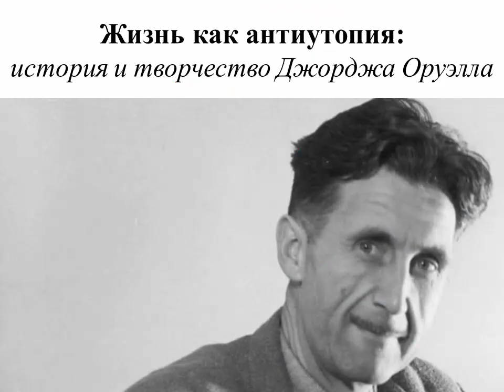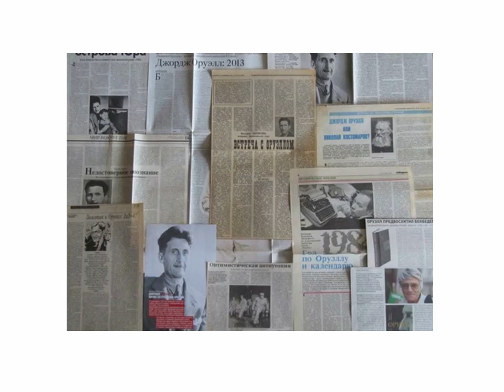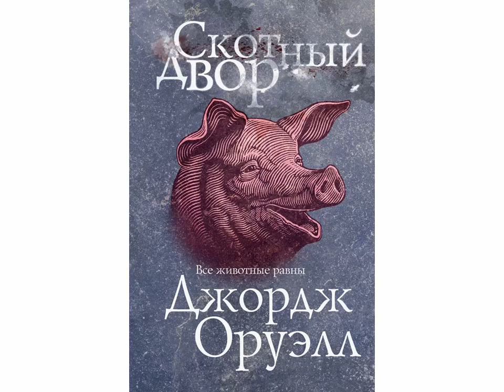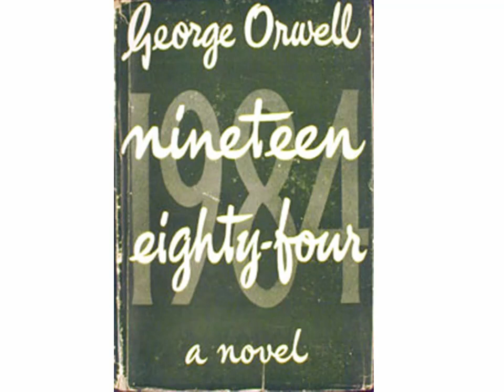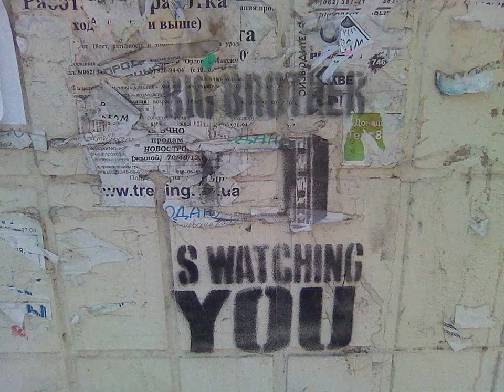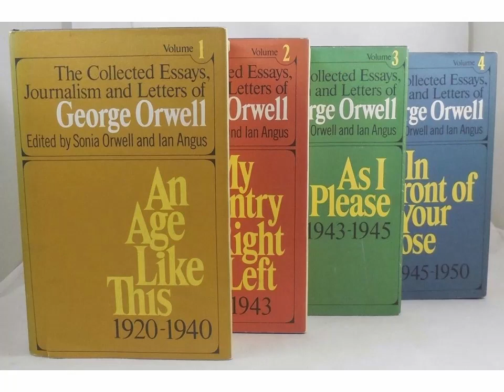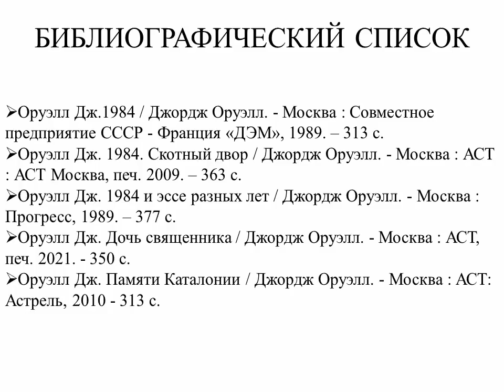Жизнь как антиутопия: история и творчество Джорджа Оруэлла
К 120-летию со дня рождения британского писателя Джорджа Оруэлла, Октябрьская библиотека № 2 им. Н. К. Жернакова рассказывает, как он стал величайшим антиутопистом XX века и о том, какое литературное и интеллектуальное наследие оставил миру.